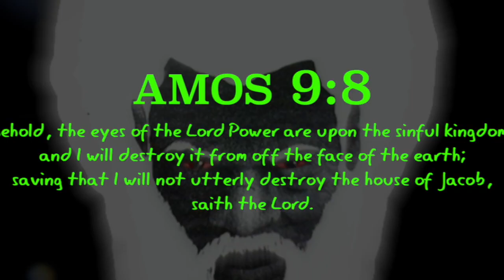A Heavenly Night Watch Was Spotted Over The Skies Of California